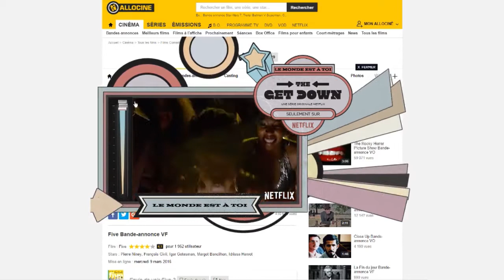The Get Down - Preroll 4D